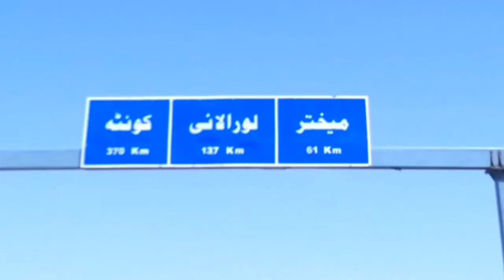Musakhel || Balochistan Deputy Speaker Babar Khan's City Hassni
Hassni vlog

Love You All.